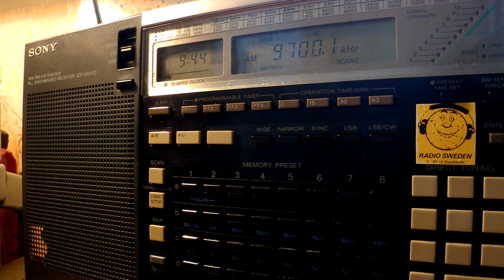07 11 2016 Radio Japan NHK World in Korean to NEAs 0943 on 9700 Yamata